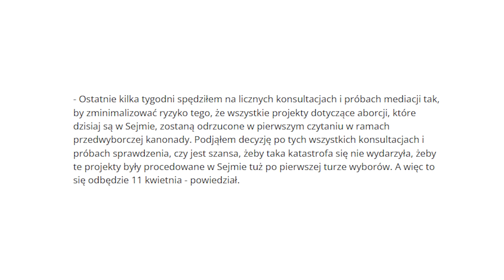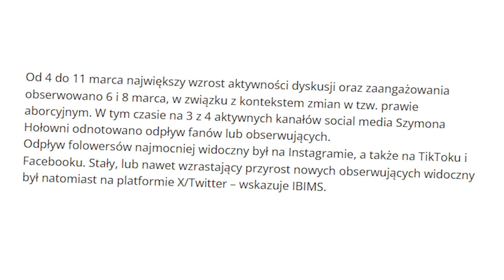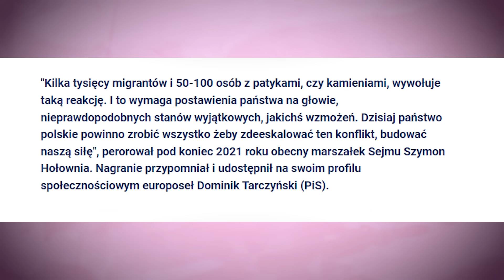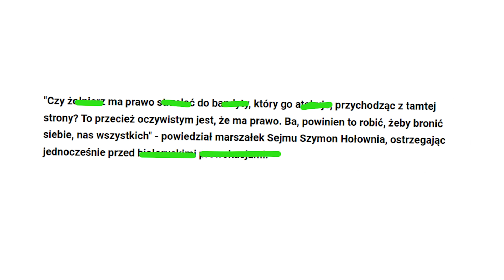HALO! Panie Hołownia Cierpi Pan Na ROZDWOJENIE JAŹNI?